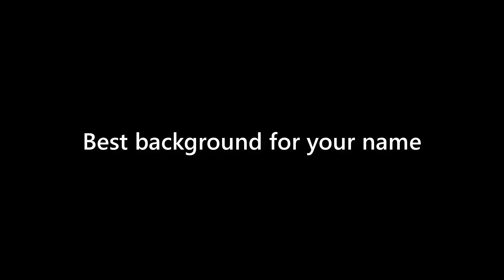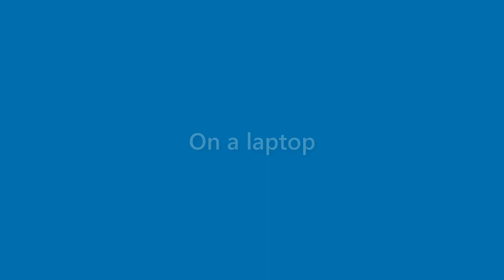Margie Munoz - appearance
Name Look - Margie Munoz - appearance. In this video we present "Margie Munoz" name look and feel in various scenarios.
This video will cover:
How does "Margie Munoz" look as a personal letterhead?
How does "Margie Munoz" look on a business card?
How does "Margie Munoz" look on a computer/laptop screen?
How does "Margie Munoz" look with different background colors?
How does "Margie Munoz" look with various fonts?